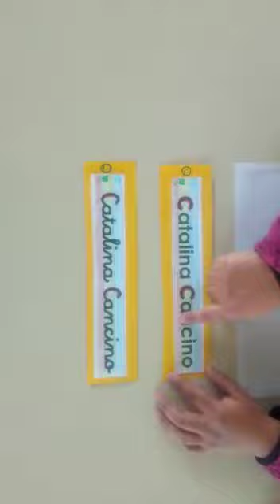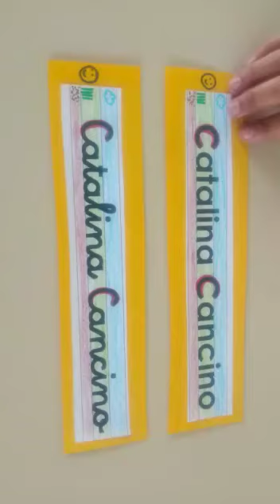Escritura del nombre